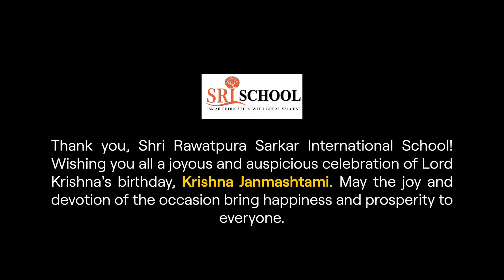Krishna Janmashtami celebration in SRI School | SRGOI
Thank you, Shri Rawatpura Sarkar International School! Wishing you all a joyous and auspicious celebration of Lord Krishna's birthday, Krishna Janmashtami. May the joy and devotion of the occasion bring happiness and prosperity to everyone.